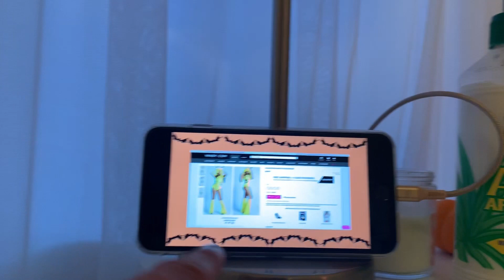I got a MAKEOVER from JOSIE!!! vlog 232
Thanks josie... :C